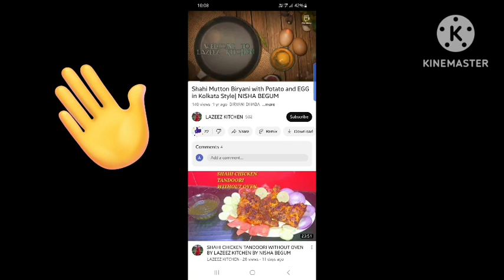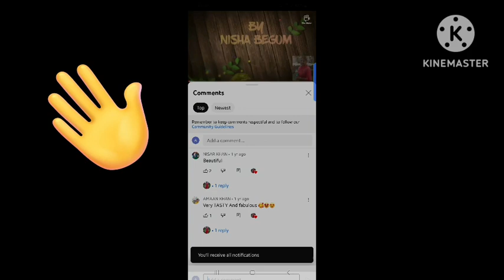DAAB PANI / LAZEEZ KITCHEN BY NISHA BEGUM